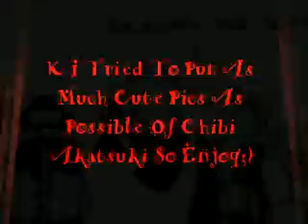Amazingly Cute Akatsuki Chibi's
I Tried To Find Every Cute Chibi Akatsuki That Would Fit In. Sadly I Couldnt Put As Much I As I Wanted To BUt I Did Put Alot Of Funny And Cute Pics So I Hope U Like, It Has Deidara,Tobi,Itachi,Kisame,Pein(A.K.A.Leader),Konan,Kakuzu,Hidan,And Zetsu. P.S. Rate And Comment